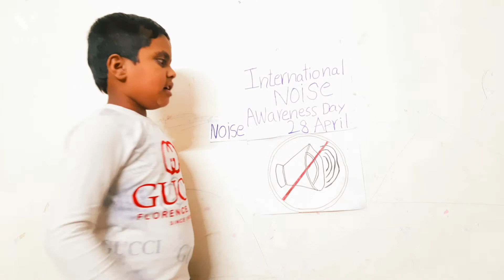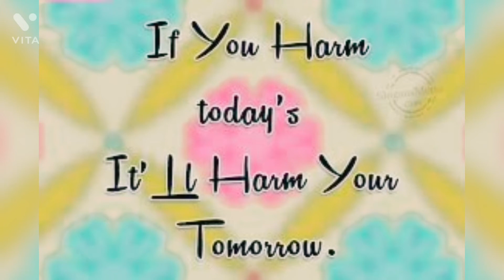Noise Pollution, Prevention & Causes of Noise Pollution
International Noise Awareness Day
28 April